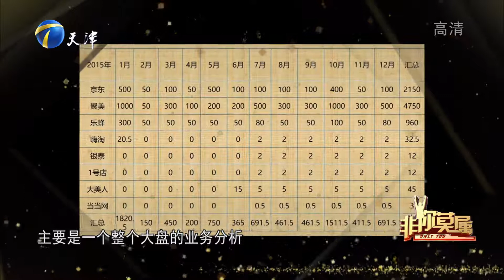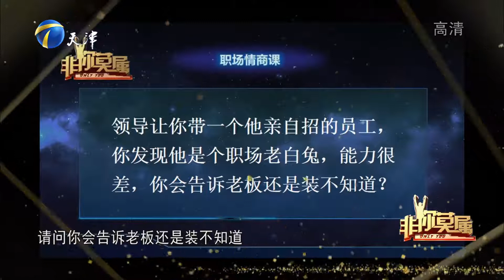求职女孩长得太黑，涂磊调侃：你是哪晒的这么黑丨非你莫属